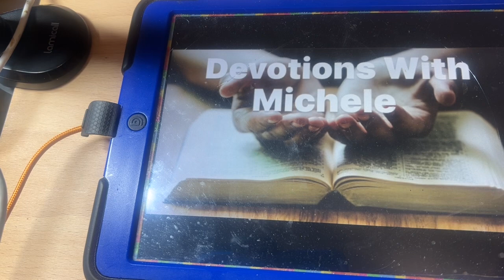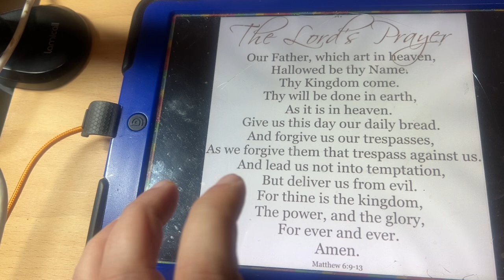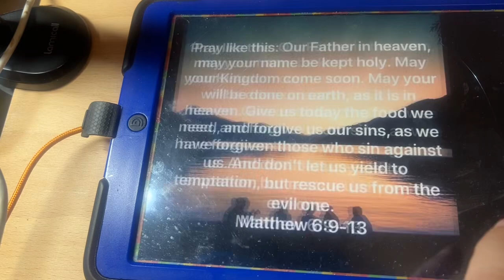Reading the book of Jude